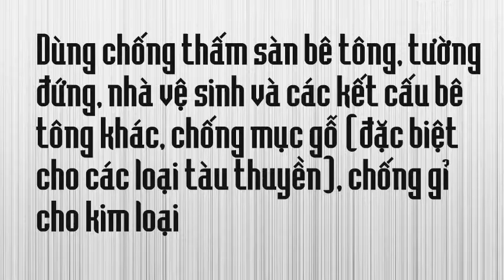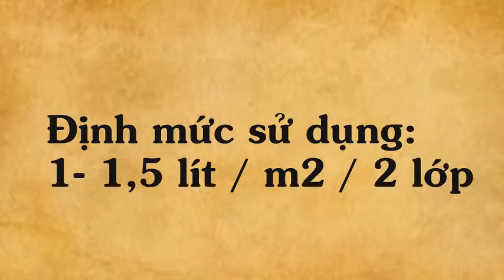Chống thấm sàn màu đen - Activ kote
Liên hệ: Công ty TNHH SX XD TM DV Hòa Lạc Tel: - 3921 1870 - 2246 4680 Chống thấm sàn màu đen Activ kote, Chống thấm tường màu đen , Chống thấm sàn màu đen , hống thấm tường màu đen - thùng 18 lít , Chống thấm tường màu đen thùng 18 lít , Chống thấm tường , Chống thấm sàn , Chống thấm Activ-Kote thùng 18 lít , - Chống thấm Activ Kote , Chống thấm Activ-Kote, Chống thấm đen Activ Kote , Chống thấm đen Activ-Kote , Chất chống mục gỗ Activ-kote màu đen, Chất chống mục gỗ Activ-kote, Chất chống thấm sàn bê tông màu đen , Chất chống thấm bitum nhựa đường , Chống thấm màu đen Activ-Kote thùng 18 lít , Chống thấm màu đen , Chống gỉ kim loại Activ-kote , Chống thấm sàn nhà vệ sinh , Chống thấm sàn bê tông , Chống thấm nhũ tương màu đen Activ-Kote , Chống thấm nhũ tương màu đen , - Chống thấm màu đen Activ-Kote , Chất chống thấm màu đen Activ-Kote , Chất chống thấm màu đen , - Bitum nhựa đường kết hợp phụ gia Activ-Kote, Chống thấm cho mái bằng, tường, gỗ và bảo vệ kim loại , Chống thấm đen, - Activ-Kote thùng 18 lít, Activ-Kote , Activ-Kote: Chống thấm đen- thùng 18 lít